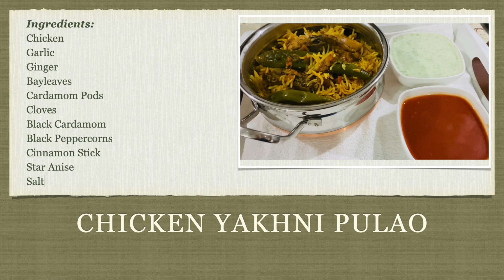How to make Chicken Yakhni Pulao